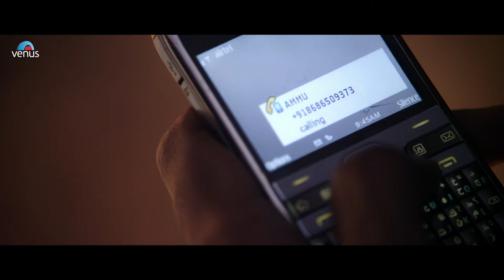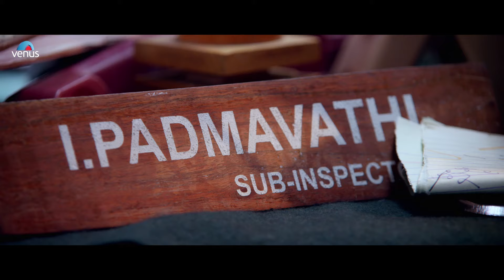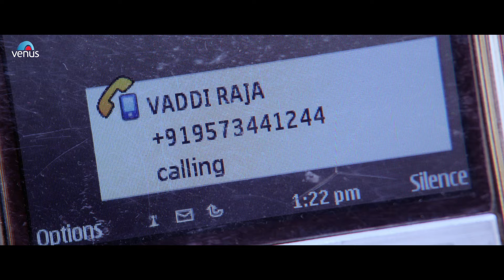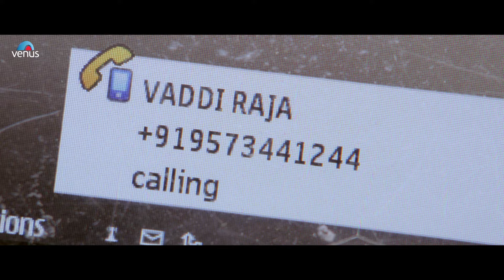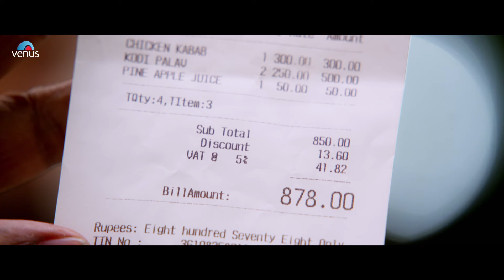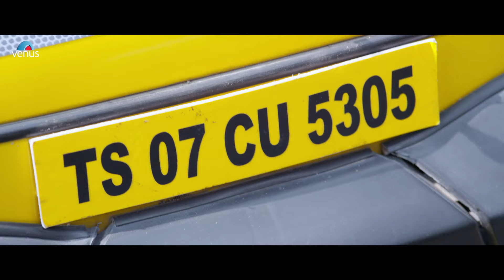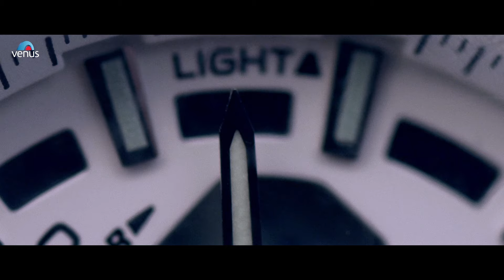Run | Hindi Dubbed Movie | Sundeep Kishan.Anisha Ambrose ,Bobby Simha | South Dubbed Action Movie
Movie : Run (Hindi Dubbed)
Starcast : Sundeep Kishan.Anisha Ambrose, Bobby Simha, Adarsh, Bhramaji, .Kasi Viswanath, Praveen, Shakala Shankar, Bunty Satish, Ram Prasad, Koushik
Director: Anil Kanneganti
Editing: M.R.Varmaa
Cinematography: B.Rajasekar
Dialouges : Prasanna

Also You Can:
'LIKE' us on Facebook: